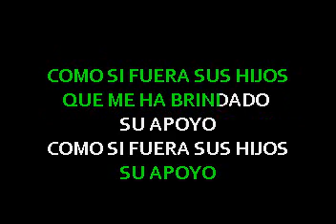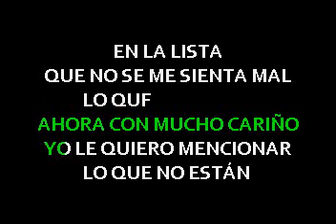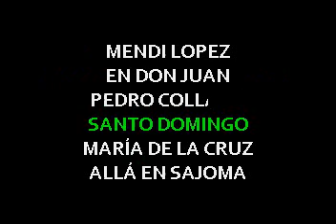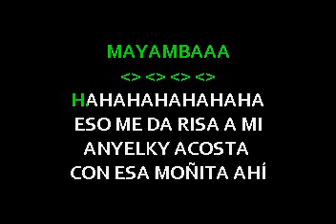Anyelky Acosta Mis Seguidores La Niña Divina letras lyrcs